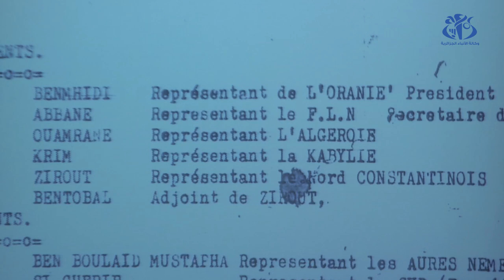اليوم الوطني للمجاهد: إحياء الذكرى المزدوجة لانتفاضة الشمال القسنطيني ومؤتمر الصومام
الجزائر(وأج)- في ندوة تاريخية نظمتها وزارة المجاهدين إحياء للذكرى المزدوجة لهجمات الشمال القسنطيني و انعقاد مؤتمر الصومام، المصادفة لتاريخ 20 أوت 1955/1956 ، عاد المؤرخون إلى الدور الكبير الذي لعبه هذان الحدثان المفصليان في تاريخ الثورة التحريرية المجيدة،  من خلال تكريسهما لمبدأ الوحدة الوطنية.